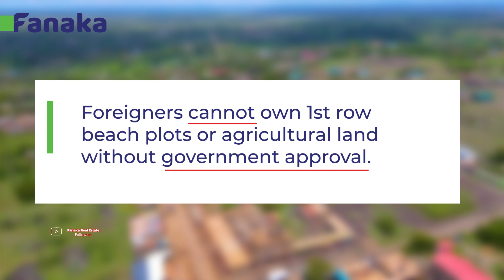Seize the Opportunity: How Foreigners Can Own Land in Kenya.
This is The Home of Real estate News, Testimonies and Everything Nice! || WhatsApp us / 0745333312